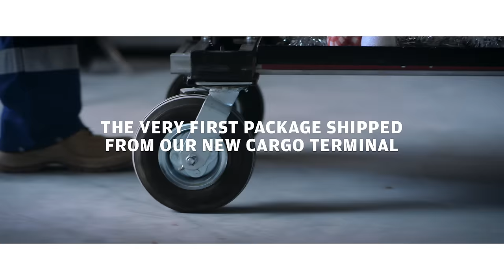COOL Nordic Cargo hub – Santa’s first delivery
Can you figure out what’s inside the very first package that’s going through Finnair’s brand-new COOL Nordic Cargo hub? Take a guess before 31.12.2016 by commenting below, and you might win a trip to Lapland!

The terminal building of 37,000 square meters at Helsinki Airport will open in 2017. That’s a whole lot of extra space for Santa to deliver presents around the world – faster, smoother and easier than ever before.